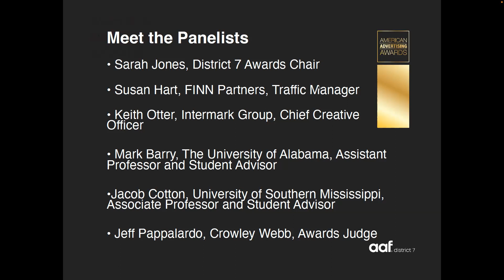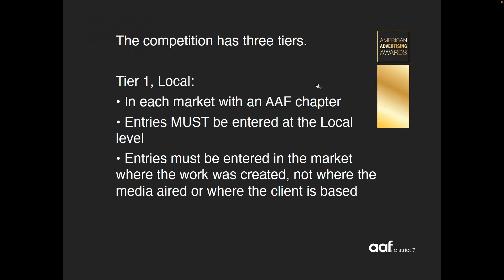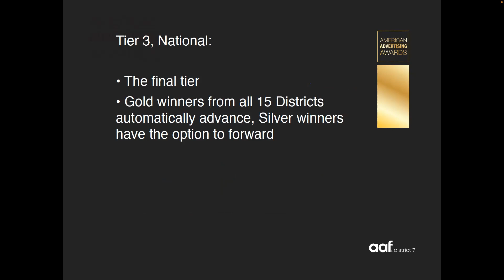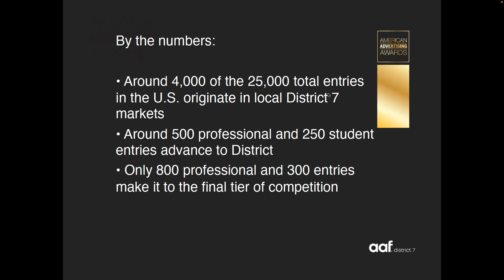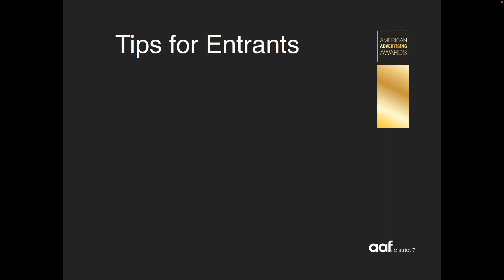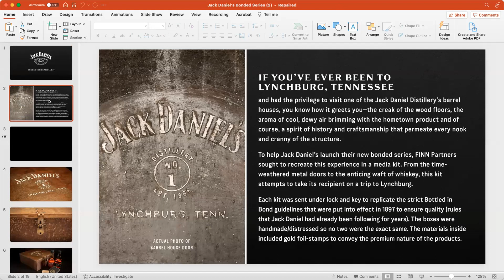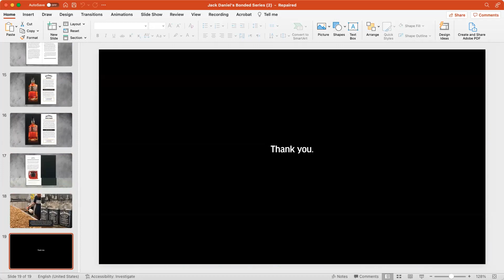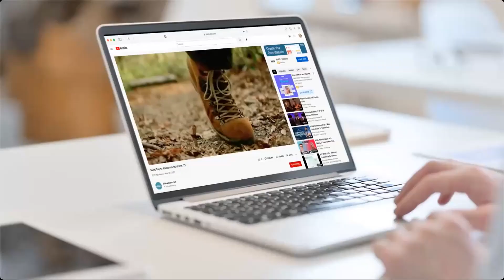AAF District 7 American Advertising Award Entrants Webinar - November 28, 2023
Did you miss our AAF D7 American Advertising Awards Entrant Webinar? Or maybe you were with us and want to review? Tune in as we teach you how to enter your local awards competition!